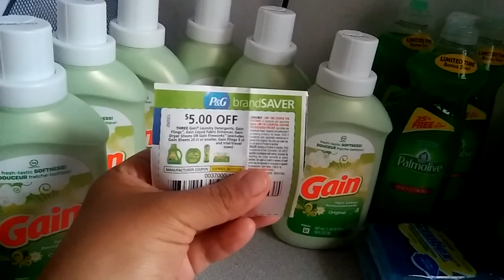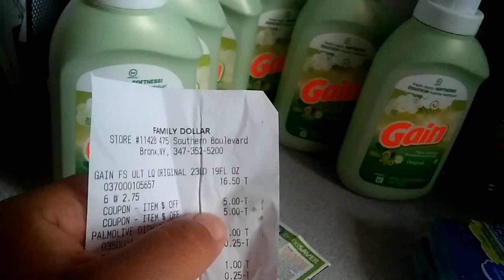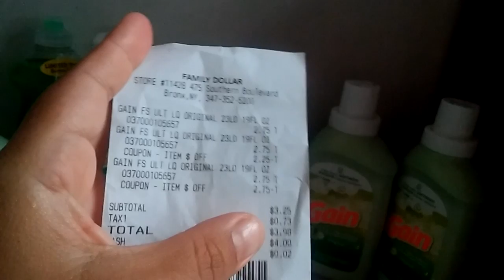FAMILY DOLLAR DEAL $1.33 FOR FABRIC SOFTENER